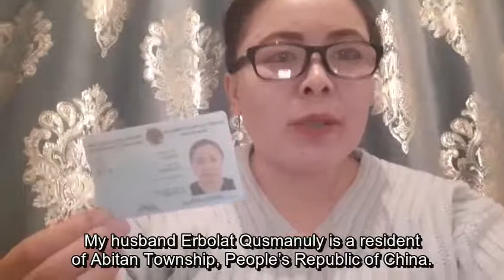Beat 1216: Altynai, Kazakhstan (English, қазақша)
Altynai testifies for her husband, Erbolat Qusman (shahit.biz/?f=erbolat-qusman), who spent over a year in camp from 2017 to 2018 and is still not being allowed to return to Kazakhstan to reunite with his wife.